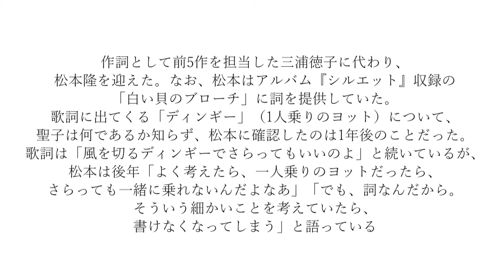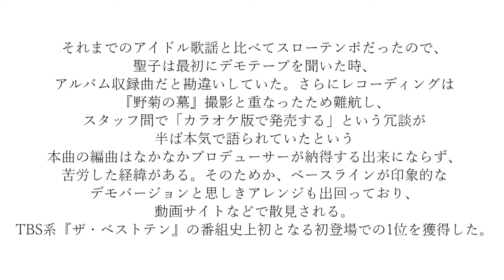白いパラソル「プラグレス」